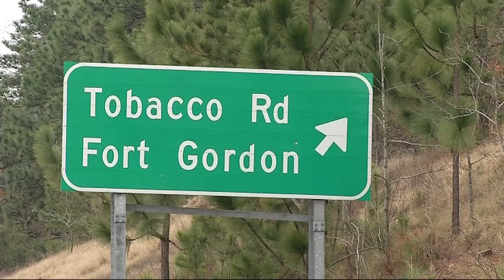Diabetic 'tased' by police after becoming hypoglycemic while driving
Calls for better officer assessments